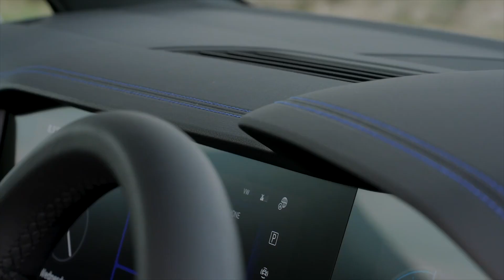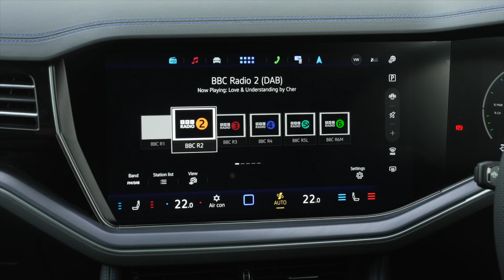Volkswagen Touareg R 3.0 TSI E-hybrid 4Motion Interior Design in Lapis Blue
Touareg, Volkswagen’s flagship SUV for more than two decades, underscores a proud tradition of quality, capability and comfort that is synonymous with the marque and its extensive array of cutting-edge passenger cars. Comfortably more than 1.1 million people worldwide, including about 58,200 in the UK, have enjoyed the luxury and style afforded by three generations of Touareg over the past 21 years, and that number is set to continue to grow with the arrival, in October 2023, of a comprehensively updated new model.

Always a showcase for the latest in Volkswagen technical developments, the Touareg now debuting in UK showrooms exhibits an array of high-tech features, many offered as standard, that once again help define the car as an engineering tour de force.

Among the many highlights, today’s Touareg includes the option of newly-developed IQ.Light HD LED matrix headlights which use 38,432 LEDs to turn night into day. Three light modules in each headlight create an unmistakable design and allow various light functions to be used. They also project a lane of light ahead of the driver to provide maximum visibility without dazzling oncoming traffic. Upgraded running gear and further enhanced comfort on- or off-road add to the appeal, while the new Touareg’s renowned towing capabilities of course remain.

A redesigned front-end features, for the first time on Touareg, an illuminated horizontal strip in the radiator grille. A similar illuminated line at the rear also offers a first, in the form of a red illuminated Volkswagen logo on top-end variants. Fresh 20-, 21- or 22-inch alloy wheels add to the updated exterior appeal while, inside, Volkswagen has enhanced the Touareg for added comfort on long journeys, including softer armrests and padding on the centre console to cushion knees from bumps. New door panels, also made of a foamed material, come with attractive double decorative seams.